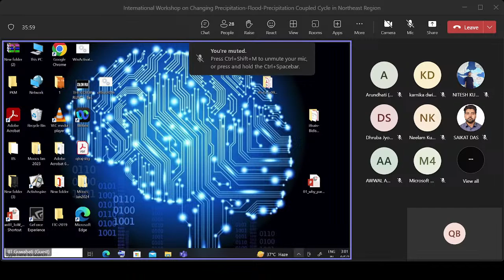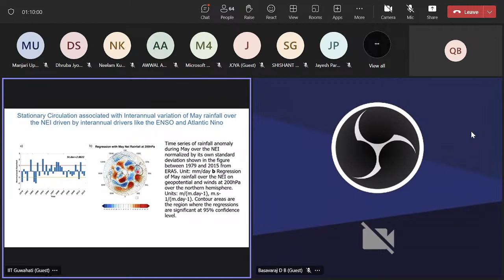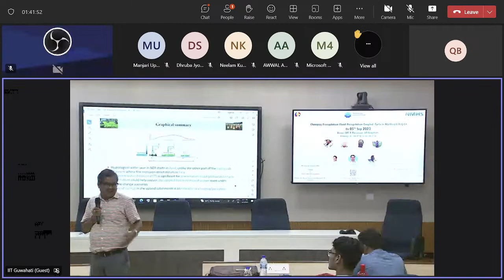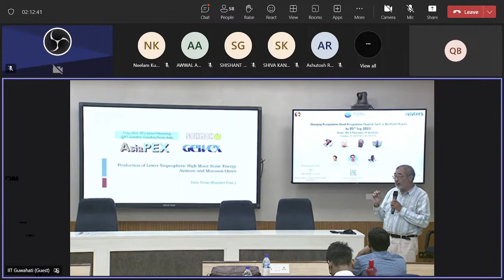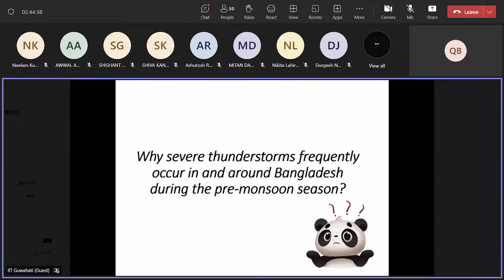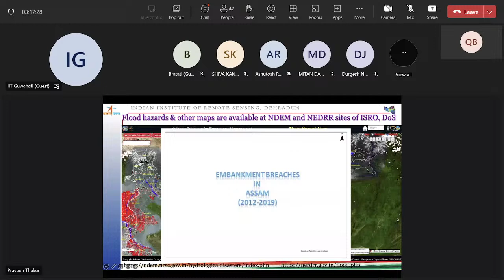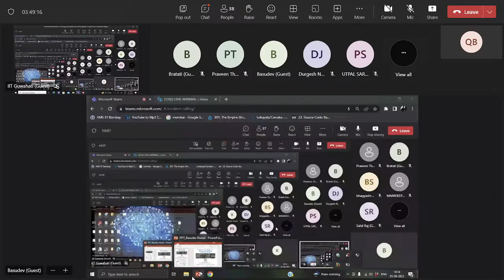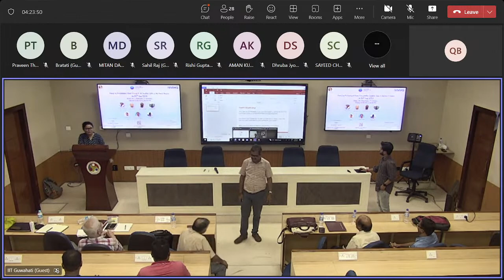International Workshop on Changing Precipitation-Flood-Precipitation Coupled Cycle in NE Region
NMHS
TIH TIDF IIT Guwahati
Centre for Water Sustainable Research, IIT Guwahati